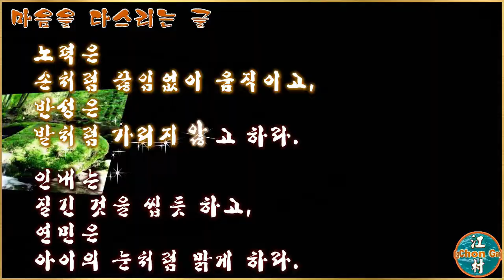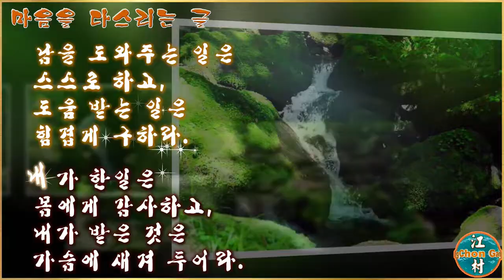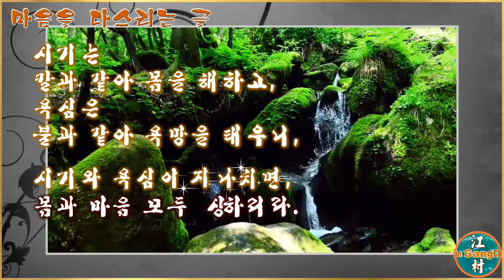좋은 글/마음을 다스리는 글/낭송:주하/Aegisub Effect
좋은 글 中에서 발췌하여 영상으로 편집.

시청 후 '좋아요 👍' 아이콘 꾸~욱 눌러 주세요!!
유친님의 응원이 저에게는 큰 힘이 된답니다.